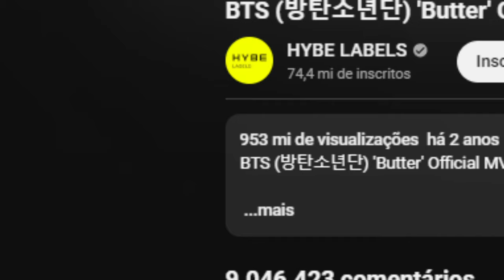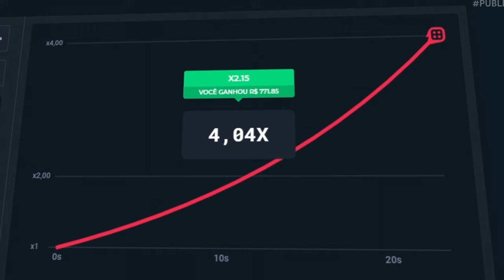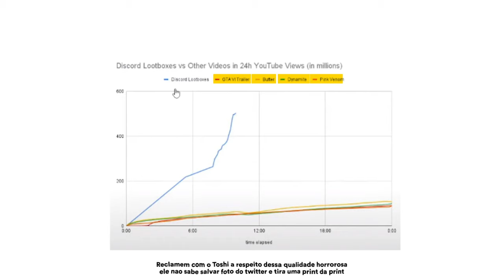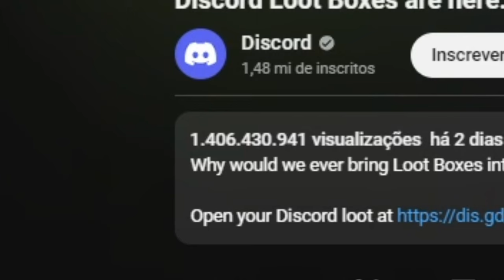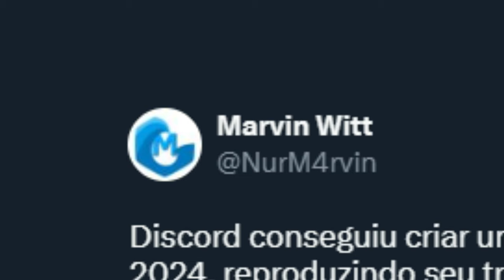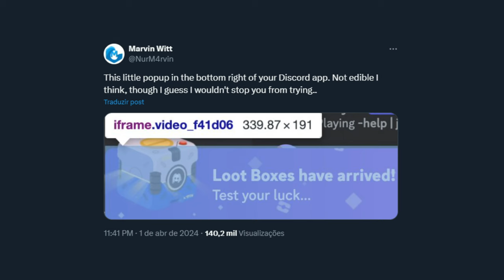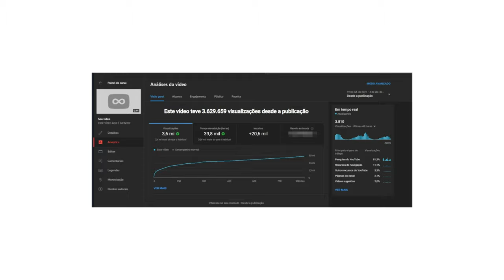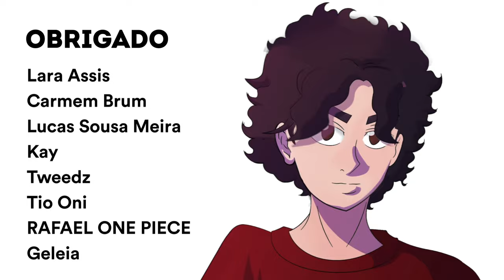DISCORD VAI SER BANIDO POR ISSO... (1.5 BILHÕES DE VIEWS EM 24HRS)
- Jogue com responsabilidade, e só pra maiores de idade!
COMO O DISCORD FEZ 1.5B DE VIEWS EM 24H NO YOUTUBE? (usou bot?)

🎨 Desenhista: @eduardo.nicoleti